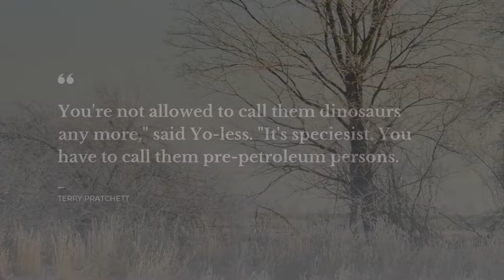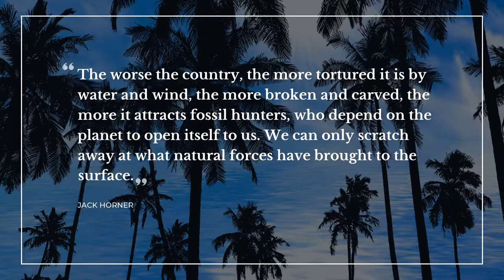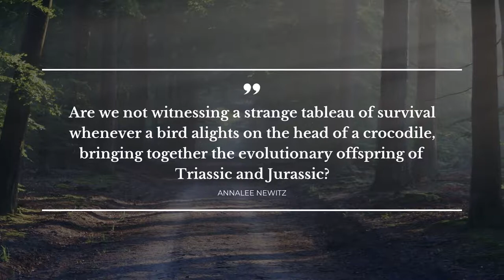10 Quotes about Dinosaurs | Most Famous Quotes | Soul Quotes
Explore our evergreen collection of finest quotes about Dinosaurs that were compiled by our erudite team of experts. In this video you will discover quotations by such bright minds as Terry Pratchett, Kelley Armstrong, Annalee Newitz.

Life sayings and quotes add a certain flavor to everything you do. Each of the beautiful quotes about Dinosaurs in this video will change your mind and life by changing your perspective on Dinosaurs. Our crème de la crème quotes will put your mind to work and let you view your everyday life differently.

There's a way to keep your most favorite quotes about Dinosaurs from this compilation: you can copy them from the description below and paste into your Tinder / Skype / WhatsApp / Instagram / Facebook / Snapchat status bar to share your philosophy.

Top 10 finest quotes about Dinosaurs:

1) You're not allowed to call them dinosaurs any more," said Yo-less. "It's speciesist. You have to call them pre-petroleum persons.
 ― Terry Pratchett

2) Nature was quick to pass the sponge of her deluges over these awkward sketches (dinosaurs), these first nightmares of Life.
 ― Auguste de Villiers de L'Isle-Adam

3) Just stay still, if you stay still it can't find you. That's sharks, you idiot. Sharks and dinosaurs. This isn't Jurassic Park.
 ― Kelley Armstrong

4) The worse the country, the more tortured it is by water and wind, the more broken and carved, the more it attracts fossil hunters, who depend on the planet to open itself to us. We can only scratch away at what natural forces have brought to the surface.
 ― Jack Horner

5) Tyrant will eat whatever the fuck is available.
 ― Stephen Bissette

6) And the moral for Dinosaurs is: Lock the Back Door!
 ― Mo Willems

7) The dinosaurs died so that chat rooms may flourish
 ― Tom Robbins

8) He was about as stupid as an animal could be and still live.
 ― Roy Chapman Andrews

9) So, Orion Dude, you’re an alien? Stu said, finding it all very funny now.
Hmm. If you’re coming to my planet, Stu, actually you’re the alien! As for Titan.. we’re all aliens, Orion replied.
 ― Ruth Watson-Morris

10) Are we not witnessing a strange tableau of survival whenever a bird alights on the head of a crocodile, bringing together the evolutionary offspring of Triassic and Jurassic?
 ― Annalee Newitz

On Daily Quotes you will discover lots of bright thoughts for any occasion from wise and successful people, quotes for your daily experiences and quotes tops compiled by our outstanding team.

Our motivational quotes include not just wise words from real life thinkers, artists, writers, poets, or businessmen. Here you will also find quotes from all of your favorite books.

What's the best quote, in your opinion? Have anything better to say about Dinosaurs? We wait for your quotes in the comments.